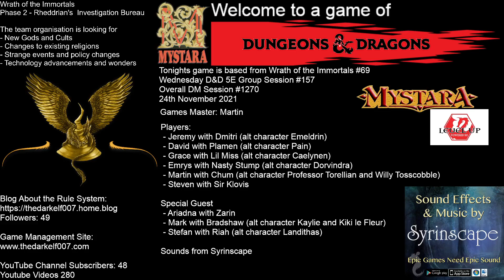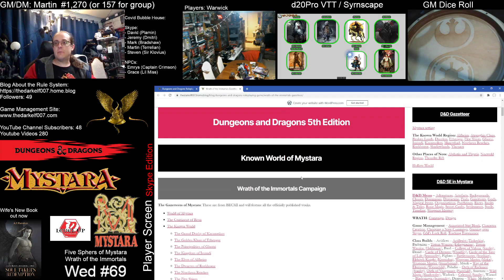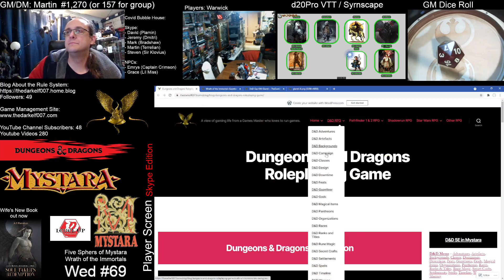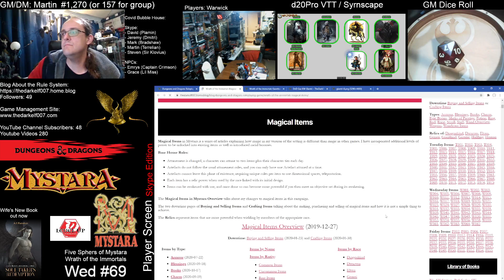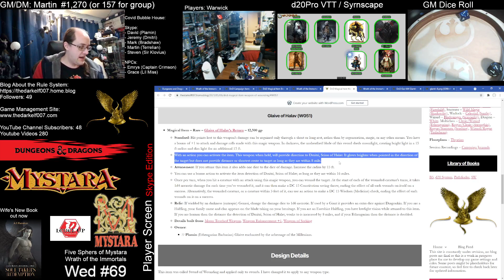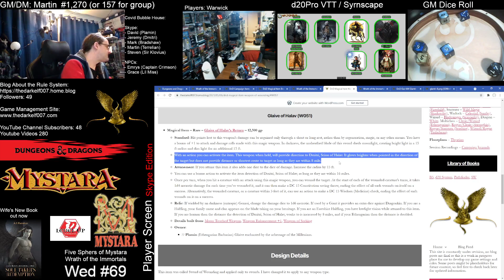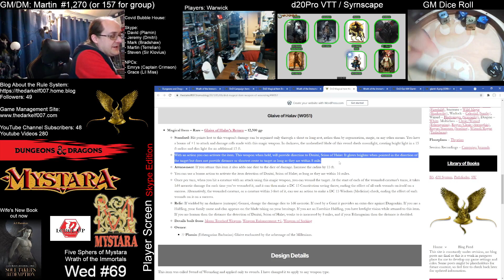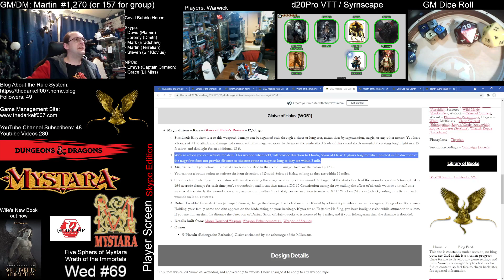D&D Mystara Wed 069 - AC 1008, Wrath of the Immortals, Curse of Strahd 3 -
This is a Dungeons and Dragons 5th Edition campaign set in the Mystara world and running through a custom version of the Wrath of the Immortals campaign capturing all the published modules and drawing the events out over 20 game years with each year granting one character level.

This group started from the mini-campaigns and seem to be based in Karameikos and Video capture started at session 23.